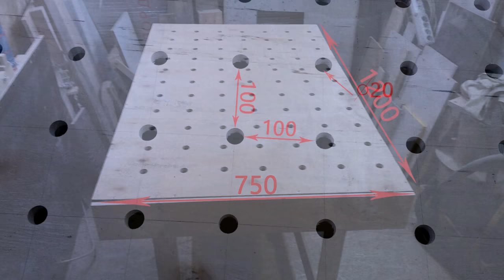FOLDING WORKTABLE WITH THEIR HANDS FROM WOOD | HANDMADE TV | WOODMASTER | TRANSFORMER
-Folding work table with their hands from wood. | Work table convertible wood with their hands. | Table-transformer of wood. | Homemade table-transformer of wood.-

To produce this table I needed a 12mm plywood, door hinges 12 pieces, 4 wheels with stoppers, a little time and imagination. This is a simplified version of the workbench.